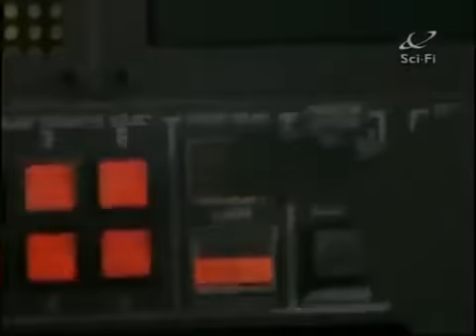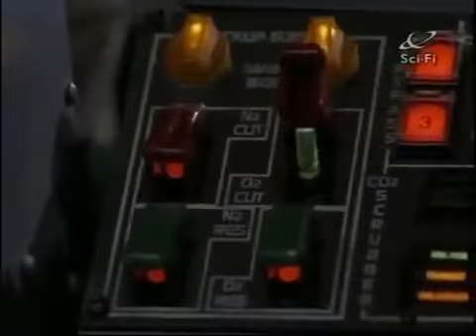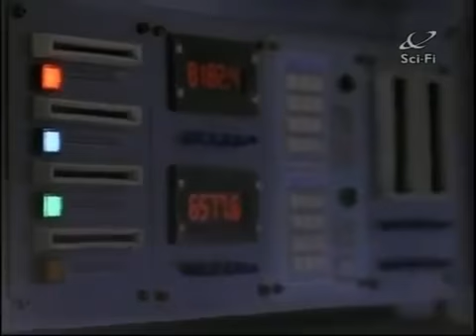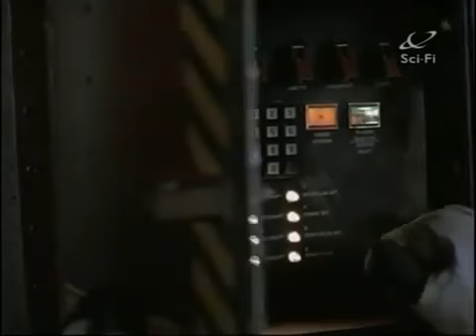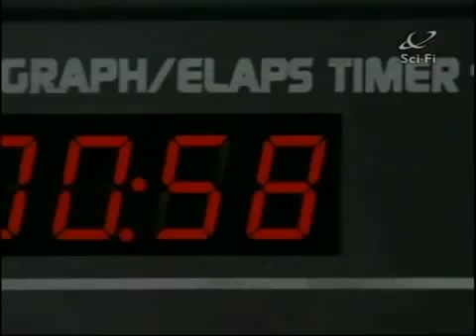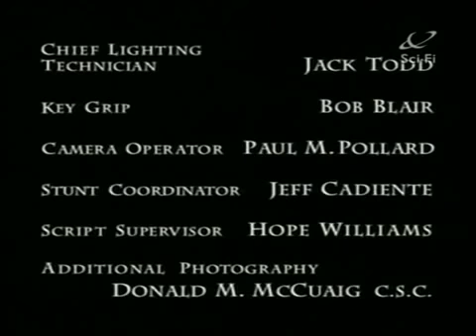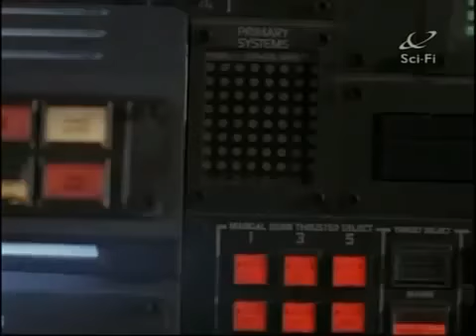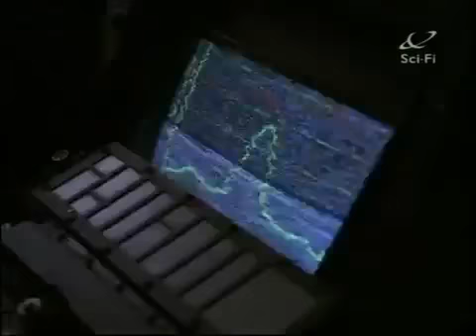Space Above and Beyond 1x12 The River of Stars